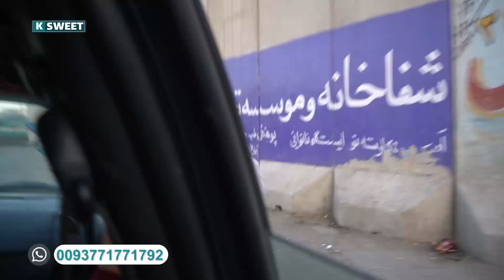خاله نفیسه به کجا میرود